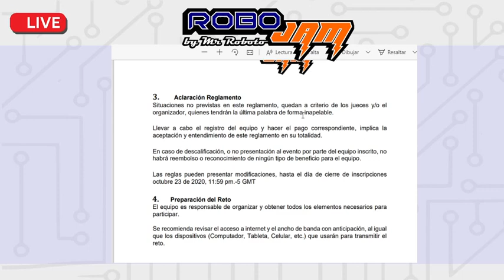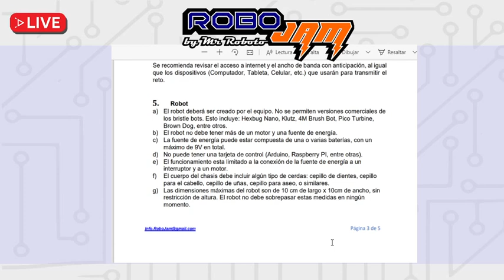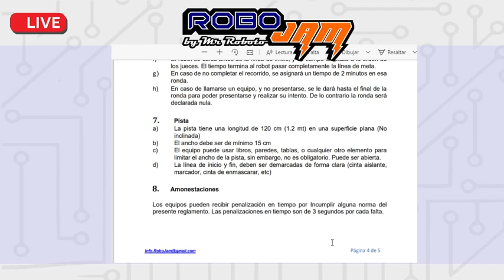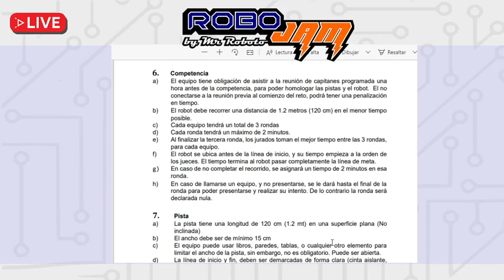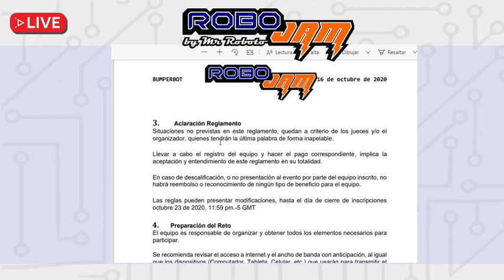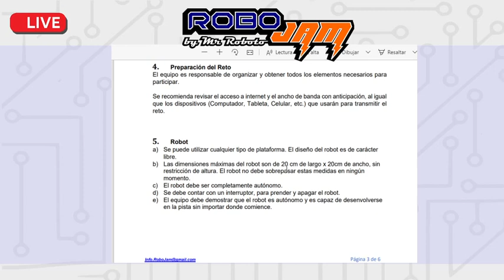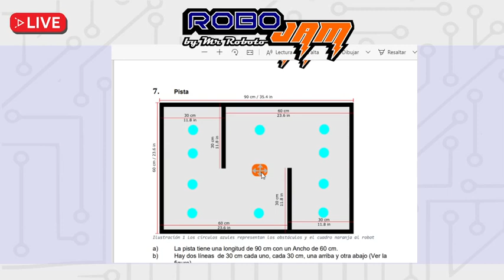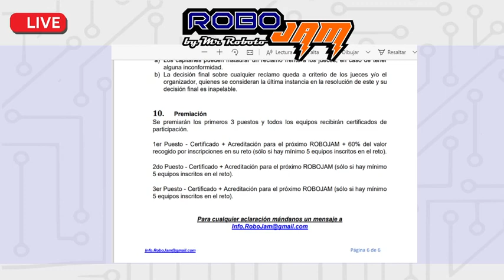Aclaración de inquietudes Bristle Race & BumperBot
A petición de algunos equipos se hace una aclaración de inquietudes de los retos Bristle Race & BumperBot